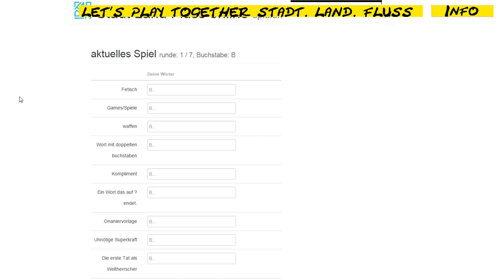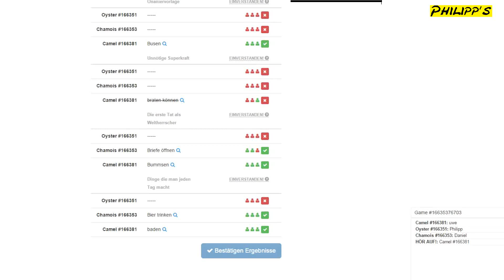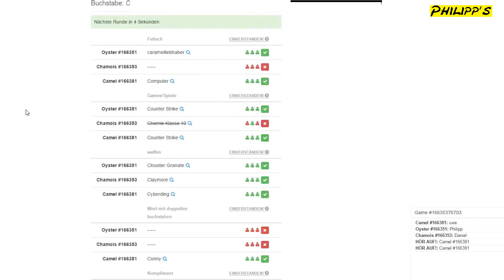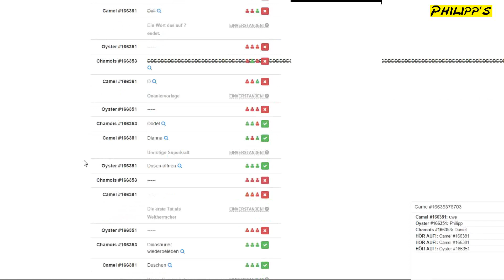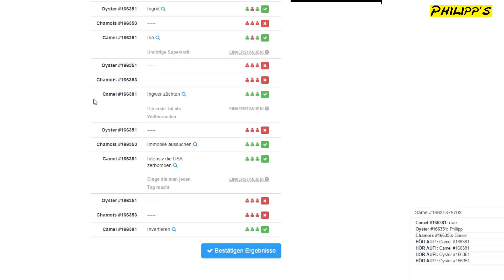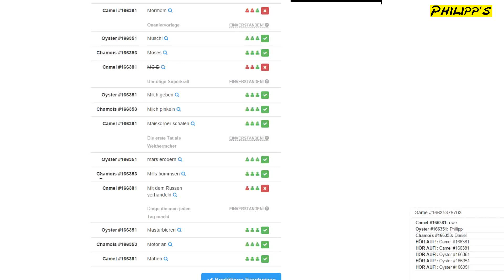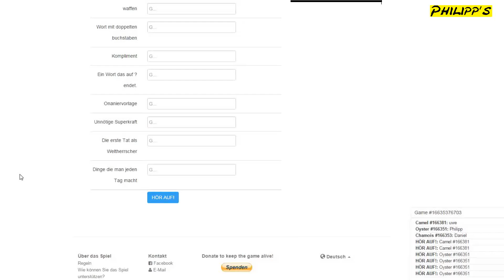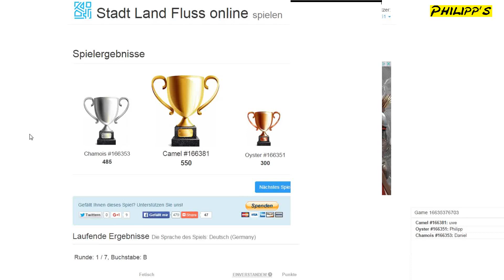2 MINUTEN REGEL ► Stadt, Land, Fluss #003 [Let´s Play Together] [HD]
Let´s Play Together Stadt, Land, Fluss mit Philipp, Daniel und Uwe
~ Mit der 2 Minuten Regel geht es viel schneller zur Sache ~